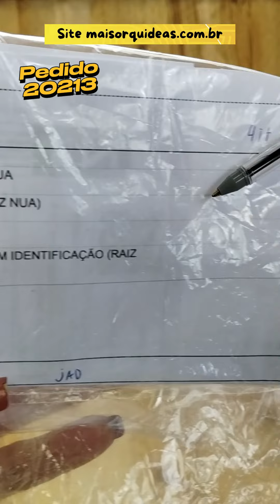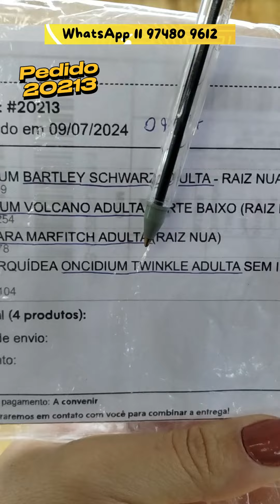Orquídeas Esplêndidas neste Pedido!!! PEDIDO 20213